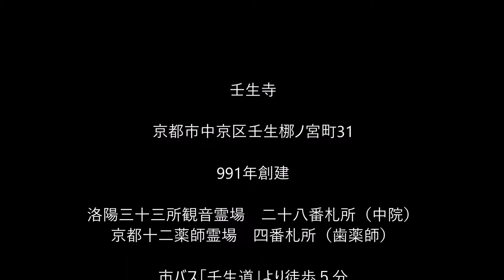【壬生寺】 新選組ゆかりのお寺 【京都観光】MIBUDERA TEMPLE KYOTO JAPAN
京都市中京区にある新選組ゆかりの壬生寺をご紹介します。「歯」の薬師様は全国的にも珍しく、壬生狂言でも有名で、1000年以上の歴史を持つ由緒ある寺院です。